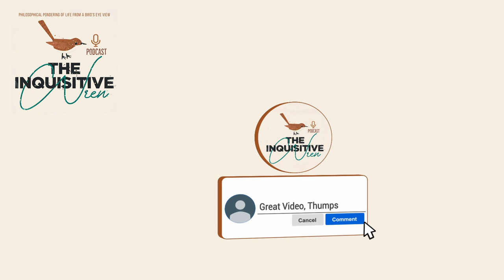The Mystery Behind Miracles and Coincidences with Sophia Demas | s3e14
This week I am joined by Sophia Demas as we discuss miracles and coincidences. Sophia has enjoyed three diverse careers: a decade in architecture that included working with the visionary Dr. R. Buckminster Fuller, ten years running her own couture fashion design business, and after returning to school to earn a master’s degree in counselling psychology at age fifty, became a mental health therapist. She created Living a Fearless Life, a 12-workshop program designed to enhance self-esteem in at-risk women. Currently, she serves the Salvation Army as an in-house counsell in a residential facility for ex-trafficked women. Both of her books, The Divine Language of Coincidence—How Miracles Transformed My Life After I Began Paying Attention and Consciousness Beyond Death—True Stories of Signs, Messages, and Timing, have garnered the attention of the scientific community. Sophia lives in Philadelphia with her husband Frank, an architect, and is sublimely happy.

0:00 Intro
13:18 First concept of a miracle
22:20 Miracles
26:50 Divine langues of coincidence
40:05 How coincidences occur
42:40 Scientific community
54:38 What scientists believe
58:00 Argument with science
1:00:04 Life's journey